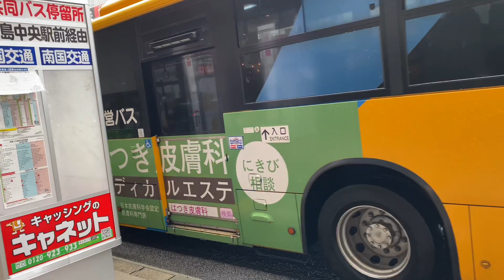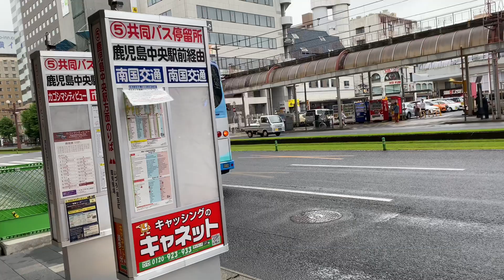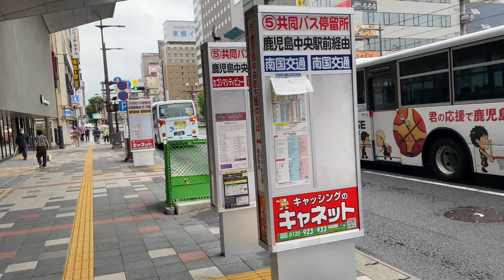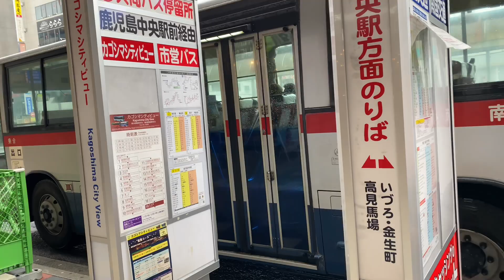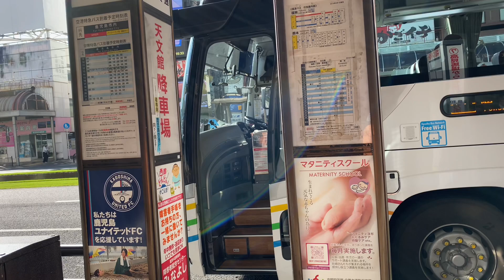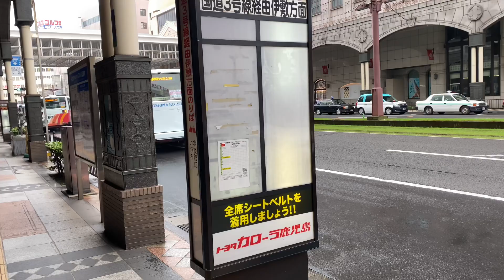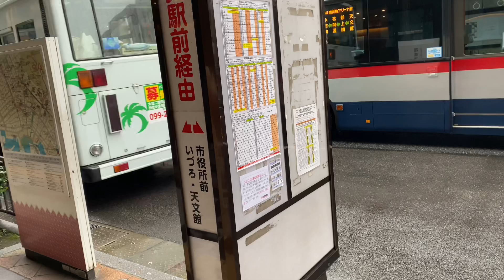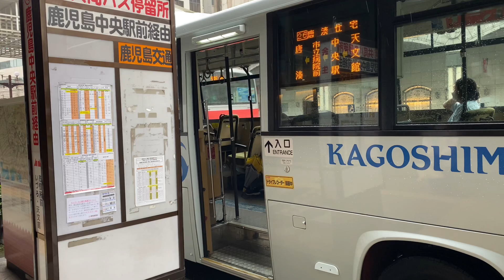鹿児島 路線バス ドア動画まとめ18 鹿児島交通 鹿児島市営バス 南国交通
当チャンネルで上げた動画のまとめです

鹿児島交通
鹿児島市営バス
南国交通

28 本の動画

5:13
鹿児島　バス　ドア動画まとめ

2:04
鹿児島　バス　ドア動画まとめ2

5:55
鹿児島　バス　ドア動画まとめ3

3:04
鹿児島　バス　ドア動画まとめ4

5:51
鹿児島　バス　ドア動画まとめ5

7:03
鹿児島　路線バス　ドア動画まとめ6 鹿児島交通　鹿児島市営バス　南国交通

5:33
鹿児島市交通局(市電)　ドア動画まとめ

2:37
指宿枕崎線　ドア動画まとめ

4:34
鹿児島　路線バス　ドア動画まとめ7 鹿児島交通　鹿児島市営バス　南国交通

4:33
鹿児島　路線バス　ドア動画まとめ8 鹿児島交通　鹿児島市営バス　南国交通

1:38
鹿児島　路線バス　ドア動画まとめ(内側) 鹿児島交通

3:49
鹿児島市交通局(市電)　ドア動画まとめ2 ちょっと走行シーン

7:20
鹿児島　路線バス　ドア動画9 鹿児島交通　鹿児島市営バス　南国交通

6:28
鹿児島　路線バス　ドア動画まとめ10 鹿児島交通　鹿児島市営バス　南国交通

4:25
鹿児島　路線バス　ドア動画まとめ11(縦) 鹿児島交通　鹿児島市営バス　南国交通

5:29
鹿児島　路線バス　ドア動画12(縦) 鹿児島交通　鹿児島市営バス　南国交通

15:04
鹿児島　路線バス　ドア動画まとめ13 鹿児島交通　鹿児島市営バス　南国交通

5:46
鹿児島　路線バス　ドア動画まとめ14 鹿児島交通　鹿児島市営バス　南国交通

9:13
鹿児島　路線バス　ドア動画まとめ15 鹿児島交通　鹿児島市営バス　南国交通

7:32
鹿児島　路線バス　ドア動画まとめ16 鹿児島交通　鹿児島市営バス　南国交通

13:26

10:34
鹿児島　路線バス　ドア動画まとめ19 鹿児島交通　鹿児島市営バス　南国交通

8:07
鹿児島　路線バス　ドア動画まとめ20 鹿児島交通　鹿児島市営バス　南国交通

13:20
鹿児島交通・JR九州などドア動画まとめ　鉄道・バス

4:23
鹿児島交通・JR九州　ドア動画まとめ　鉄道・バス 2

4:30
鹿児島交通・JR九州　ドア動画まとめ　鉄道・バス

4:16
鹿児島交通・JR九州　ドア動画まとめ　鉄道・バス　3